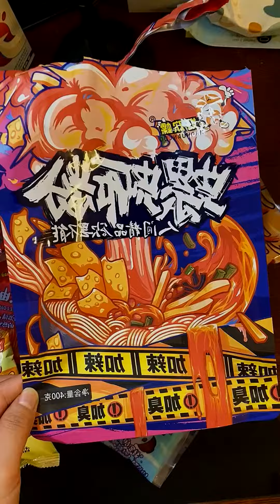ASMR MUKBANG SPICY MUTTON CURRY, HUGE SPICY QUAIL EGG CURRY, RICE,SPINACH,SALAD MUKBANG EATING SHOW.